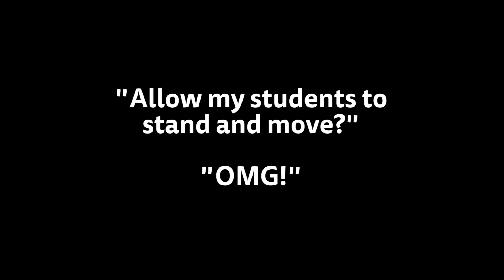Ergotron LearnFit®: A Teacher’s Experience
At Alexandria Country Day School in Virginia, faculty member Monica shares her experience when seeing her students using standing desks for the first time.